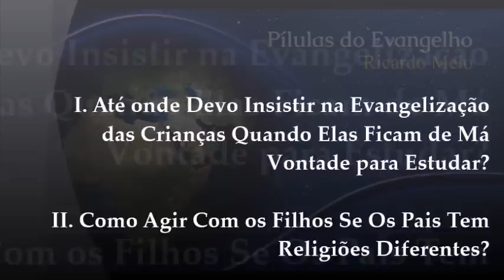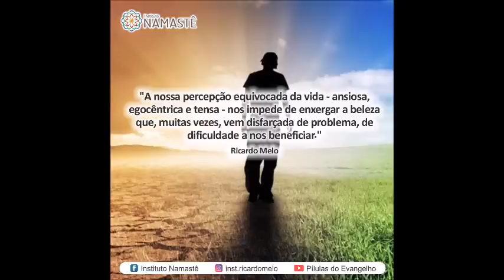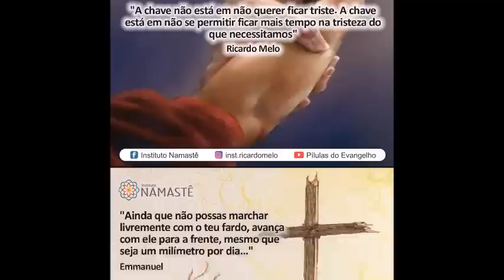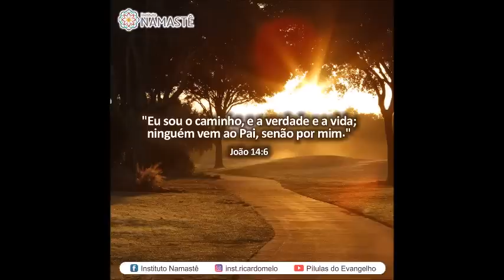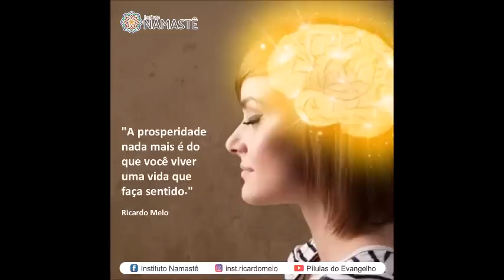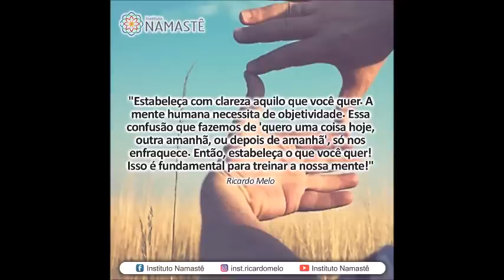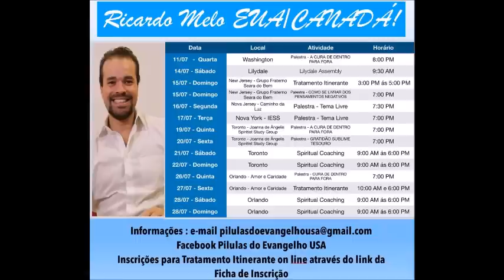Pílulas do Evangelho NOTURNA - Evangelização Infantil... Pais com Religiões Diferentes...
I. Até onde Devo Insistir na Evangelização das Crianças Quando Elas Ficam de Má Vontade para Estudar?  🤔
II. Como Agir Com os Filhos Se Os Pais Tem Religiões Diferentes?😉

              ## Orlando ##
          Mais Informações:

 A- EUA:
+ 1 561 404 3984 ou

Muitas Bênçãos, luz e Paz para seu dia! Namastê 😇🙏